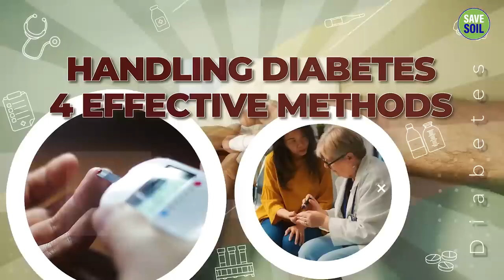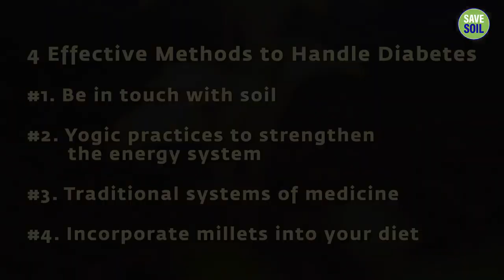Handling Diabetes – 4 Effective Methods Sadhguru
Sadhguru offers four simple and effective methods that can help you overcome diabetes.

With Sadhguru
In 7 Steps

Inner Engineering

Sadhguru app